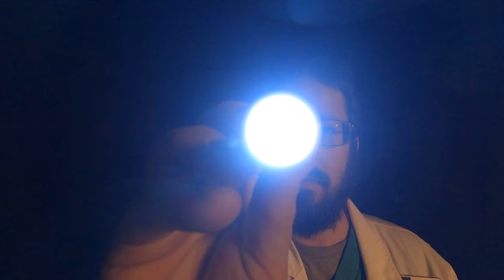Light Therapy Session - After your CNE - ASMR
Are you a YouTube Creator? You should definitely check out TubeBuddy to help with tagging your videos, creating thumbnails and so much more!

I do not expect anyone to do this, but some people have requested it, so here it is.

Amazon Wish List (Props, gear, etc.)

Fan Mail:
Zach M

Recording Equipment:
Canon Camera
Zoom H4N Pro

Editing Accessories:
Amazon Over-Ear Headphones
WD Elements Desktop Drive
WD Portable Hard Drive
SanDisk Extreme Portable SSD
Netgear Router

Portable camera and phone charging:
Car Charger

Other Products I love:
Fenix E15